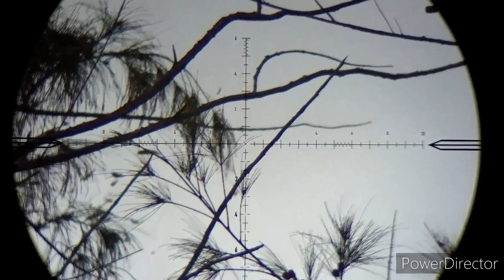Hunting With my "Laser" Air venturi Avenger.22 and JSB Hades 15.89gr@930fps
Air venturi Avenger.22 moded (transferport enlarged and light valve spring) and tuned to Shoot JSB Hades 15.89gr@930fps
Reg @1800Psi and hammer spring 1 Turn and half in

Element Titan 5x25-56ffp MRAD
Recorded with 3D PRINTED scopecam and Goxtreme 4K and Eaglevision lendo

Rangefinder MTC

Primos Trigger Stock